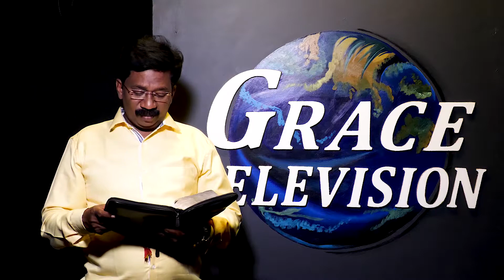Talk With Jesus Epi-82 | Evg.George Samuel